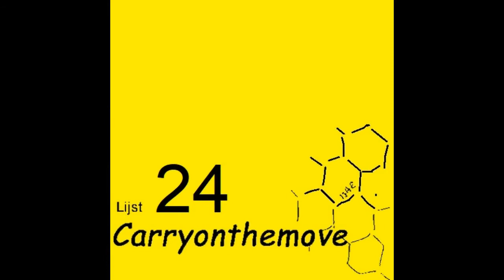Carryonthemove lijst 24